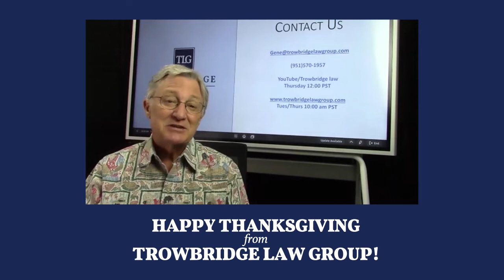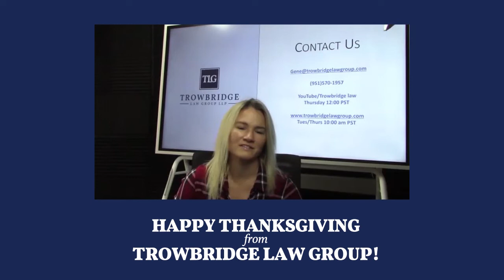Happy Thanksgiving from TLG!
We just want to wish everyone a happy holiday! Hoping you find joy and safety this Thanksgiving!